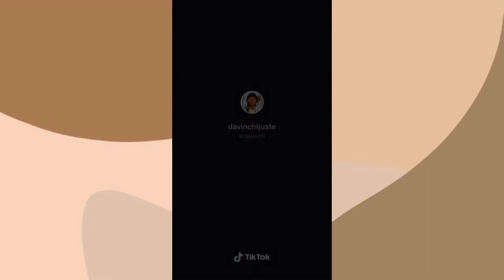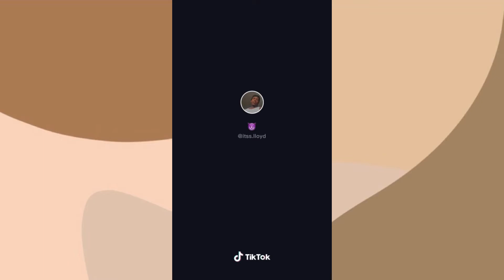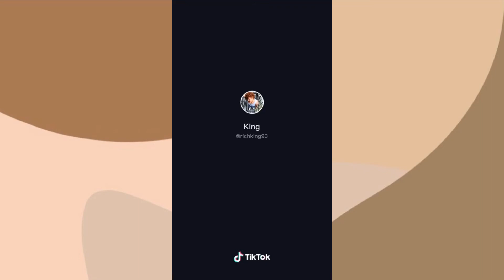“ WHY DO IT KEEP DOING THAT” 😠😠 | Eminent Tiktoks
Want To Get Quizzed On Your TikTok Knowledge?
If Yes, Check Out This Channel
🎀♥ 𝐼𝓂𝓅𝑜𝓇𝓉𝒶𝓃𝓉 𝐼𝓃𝒻𝑜𝓇𝓂𝒶𝓉𝒾𝑜𝓃 ♥🎀
Weekly Schedule:
Monday➪ Trendy  Monday
Tuesday ➪ Trendy Tuesday
Wednesday y➪Trendy  Wednesday
Thursday➪Throw BackThursday
Friday ➪Scary  Friday
Saturday➪ Trendy Saturday
Sunday ➪ Beauty  Sunday